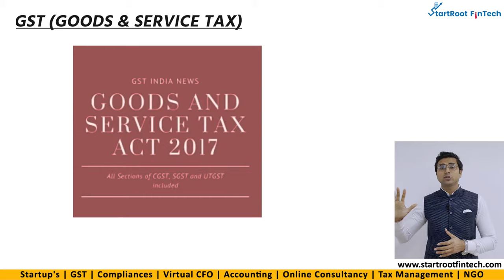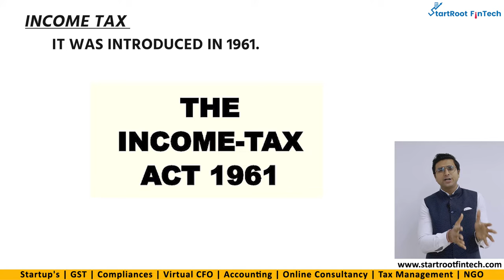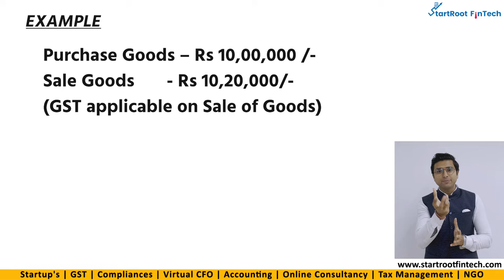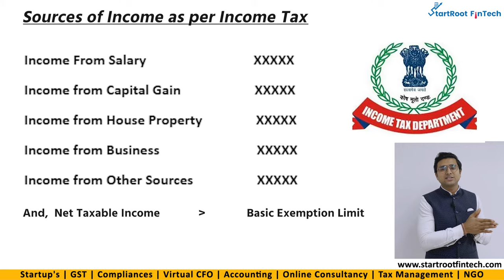What is GST & Income Tax? Difference between both taxes I Indirect & Direct Tax I Startroot Fintech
GST and Income Tax: Major Differences

The significant difference between GST and Income Tax is that the GST is levied on the consumption of the goods and services, whereas income tax is levied on the income of a person. In a way, GST is an indirect tax, whereas income tax is a direct tax.

VIDEO LINK - ( Benefits of Filling Income Tax Return I Sec 139 (1) I ITR Mandatory I Deepak Baisla